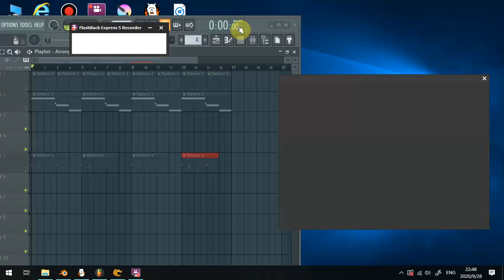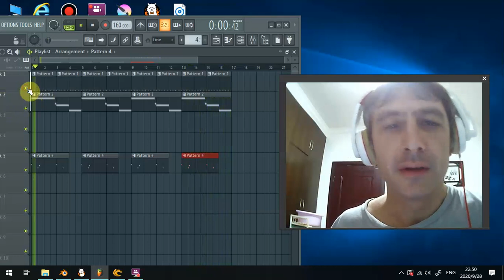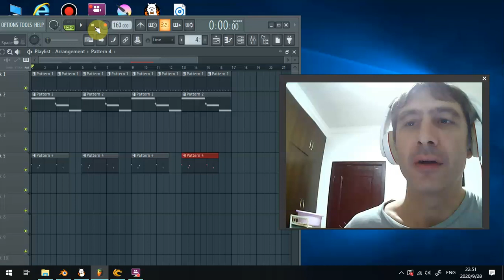ventriloquist ghost rapper attacks me